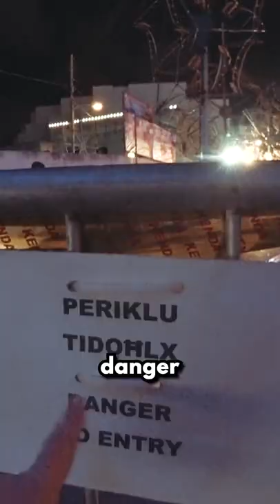Gordon Travels wonders at a typical Maltese Festa 🇲🇹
Gordon Travels wonders at a Maltese Festa (and the Champions League match) 🇲🇹

🎁 FREE STUFF:

► GET YOUR FREE TRAVEL BOOKING SITE THAT HELPS YOU SAVE UP TO 35% ON YOUR TRAVELS

(US us Amazon Links) ↓↓↓

► MAIN VLOG CAMERA
► BEST MINI CAMERA TRIPOD
► EXTRA CAMERA BATTERY
► TOP DUAL BATTERY CHARGER
► MY MEMORY CARD
► BEST TRAVEL BACKPACK
► POWERFUL PORTABLE CHARGER

(UK 🇬🇧 Amazon Links) ↓↓↓

► MAIN VLOG CAMERA
► EXTRA CAMERA BATTERY
► MY MEMORY CARD
► BEST TRAVEL BACKPACK
► POWERFUL PORTABLE CHARGER

👩‍👩‍👧‍👧 MISSION: Gordon Travels mission is to inspire more people to travel this beautiful world we live in, to create epic unique experiences, meet good people along the way and document their journey.